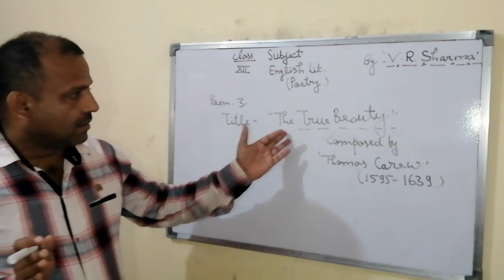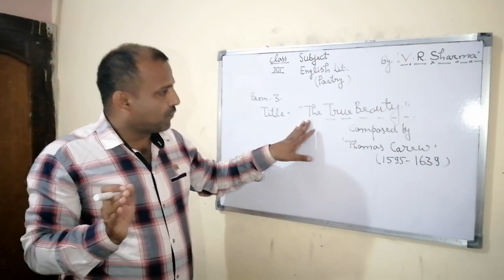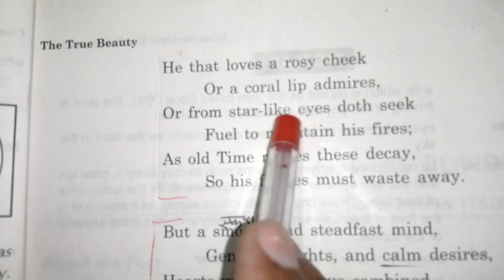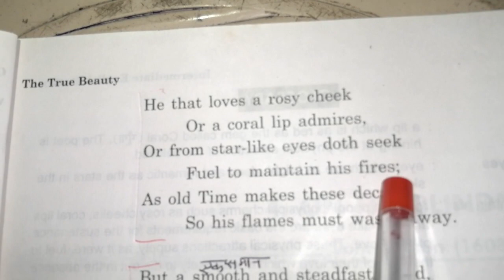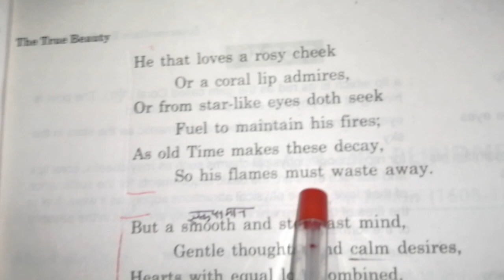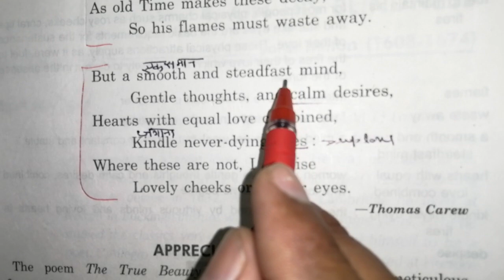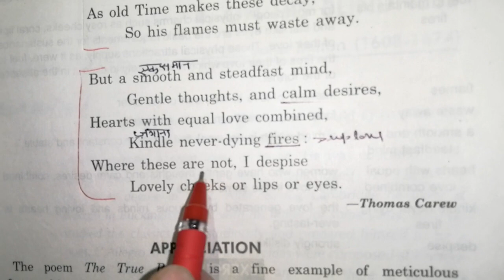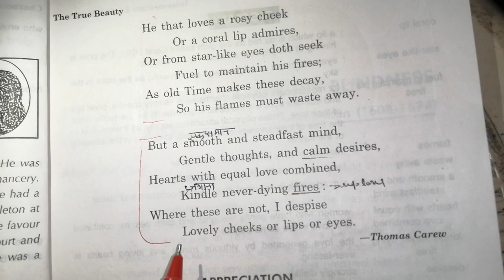UP BOARD Class12 English Poetry The True Beauty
By VedRatan Sharma